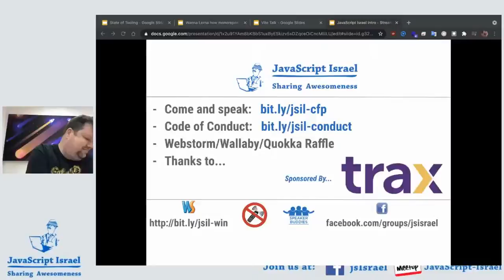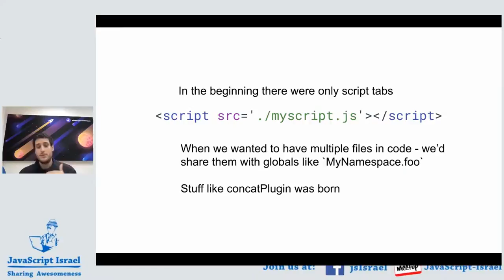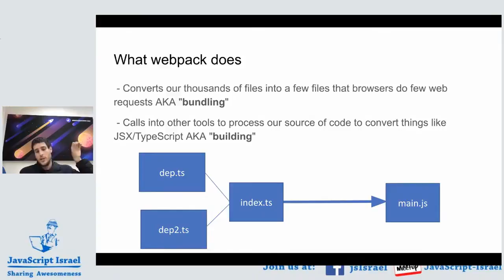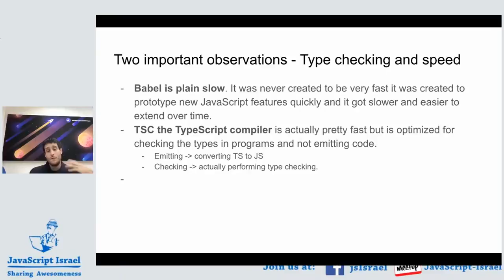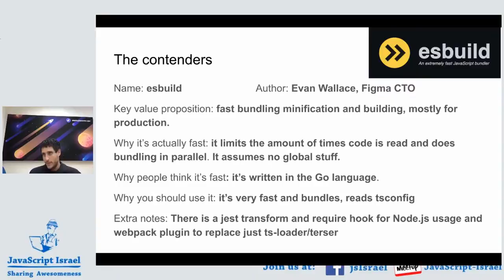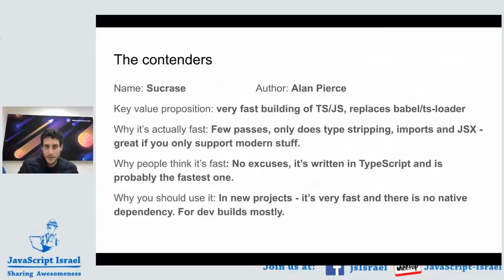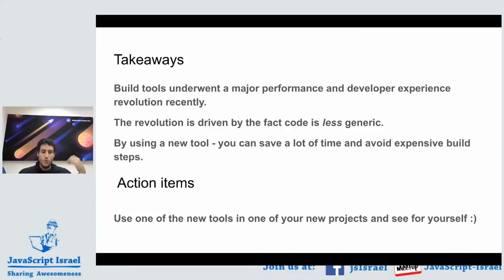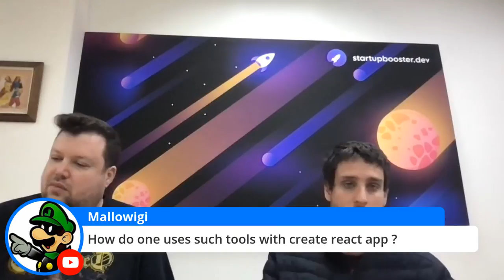Should We Still Be Using Webpack in 2021 - Benjamin Gruenbaum (Hebrew)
On 28/04/2021, Benjamin Gruenbaum gave a lecture about build toolchains during a JavaScript Israel virtual Meetup.

Abstract:
In recent years multiple new build toolchains promising much better performance have arisen.
From Rome to esbuild to swc - new tools are coming with performance promises that enable new and interesting use cases.
In this talk we'll cover some of the tools in the "build revolution" and see
how they can help developers.